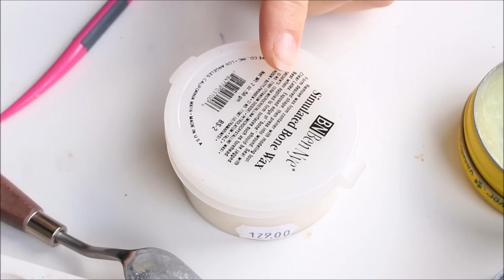Specialeffekter - Brokend hand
En SFX, specialeffekter makeup på en skadad hand.

Derma vax och Ben vax
Fetsmink (färg) Svart, vinröd, röd och blå
Koagulerat blod

♥ Övrigt:
Camera: Canon eos 700d
Lightening: Natural light & softbox